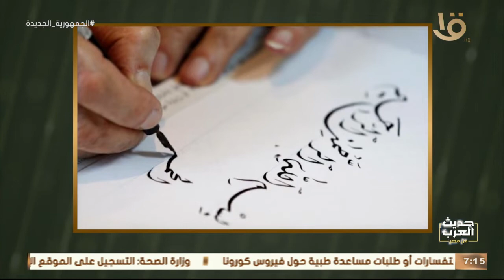حديث العرب من مصر| د. نهلة إمام.. توضح أهم الأشياء التي تم تسجيلها بالفعل كتراث ثقافي